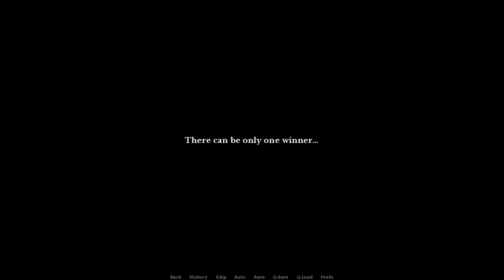"306 The Second Lap" Trailer #1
Friends are entangled in a dangerous game that threatens their relationships, values and questions their nature. With one person having to leave the game each day, they are forced to choose between who stays and who leaves, while something sinister lurks around them...

Visual Novel “306: The Second Lap” was inspired by Umineko no Naku Koro ni (written by Ryukishi07).  It's been in development since 2016 and we are proud to show the results. A lot of hard work has gone into this game. I hope you all enjoy it.

Every asset used in the game was created by this team, minus a few BGM and SFX.

Created by:  ReDHoddie

Art:  Hopstark, Marie M, ReDHoddie

Code:  ReDHoddie

Original Score:  Gegi Kirtadze, Hopstark, Vachan

Voice Cast :
Levan - Ryan Pratt
Achi  - Josh Portillo
Marie - Sam Slade
Pavle  - Vincent Fabbri
Teona - Loganne Digma
Tako    - Katie Otten
Irakli - Josh Portillo
Gvanca - Rebecca Chiara Marano
Salome - Shakyra Dunn
Miranda - Kelly Greenshield and Kelsey Poppen
Nino -  Mari Chavez
Mari - Cat Protano and Courtney Lynn
Giga - Mylo Reid
Lika - Veronica Laux
Natuka - Bella Sapphire and Kelsey Jaffer
Veronica - Cat Protano and EmpressLayla
Tatia -  Kelly Greenshield  and Jenna Oliver
Suiyohime - AdoxTalks